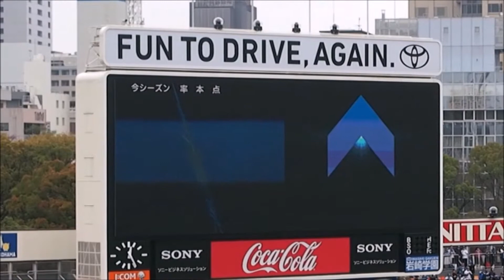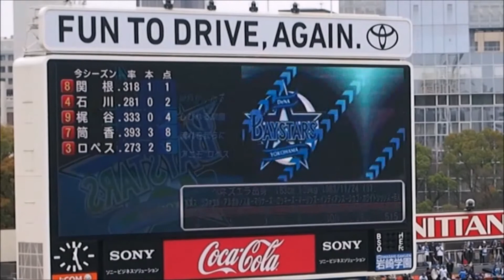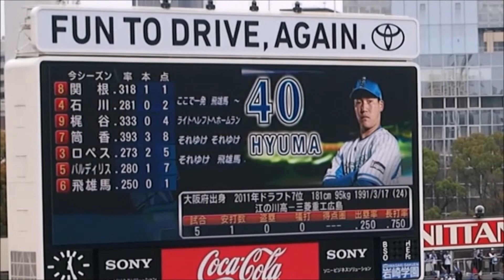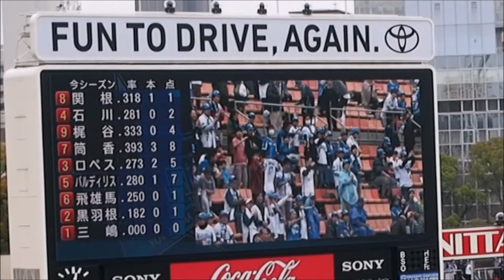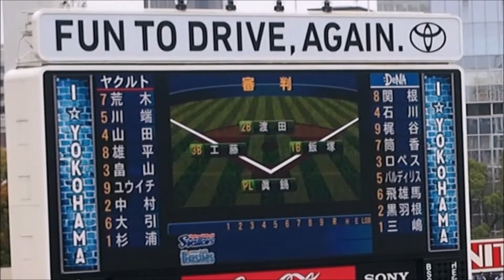スタメン発表 横浜DeNAベイスターズ 2015.4.5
スターティングラインナップ発表
横浜DeNAベイスターズ　vsヤクルト